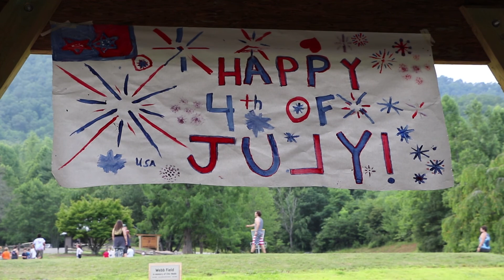Thank You, Summer 2017!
Here is a video that displays what our sessions at Watia are like, and this is also a thank you to everyone that worked and participated in our second year!